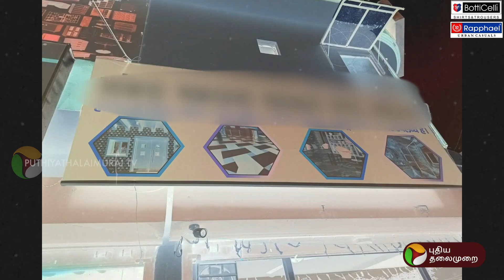நடு ரோட்டில் வெடித்த கலவரம்.. உ.பி.யில் பரபரப்பு! | Uttar Pradesh | Bareilly | Pilibhit Bypass | PTD